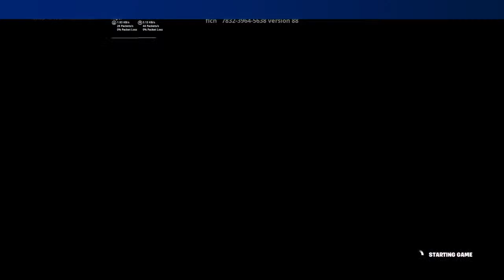FORTNITE - Modes Featuring Kameron,James,Joseph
If ya dont got the key you get no where. - YoBreadBill JS